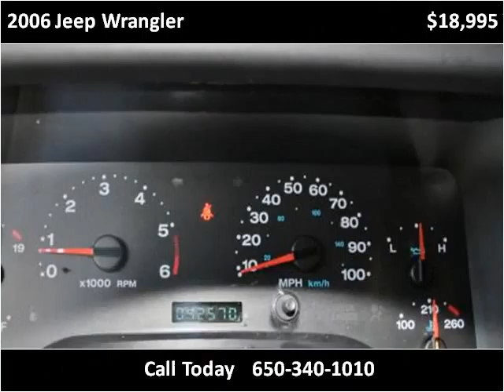2006 Jeep Wrangler Used Cars San Francisco CA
This 2006 Jeep Wrangler is available from Autobahn Gallery.